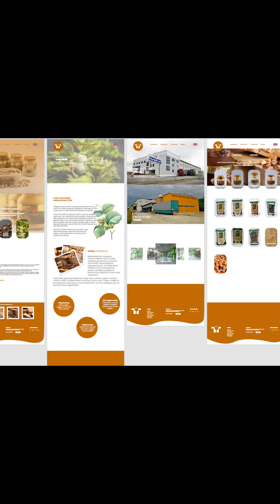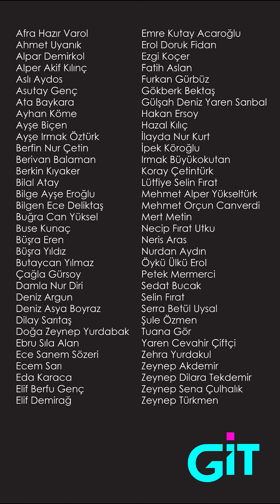2021-2022 Öğrenci Çalışmalarından Seçmeler - Bölüm 2